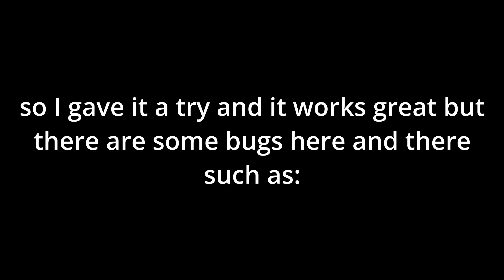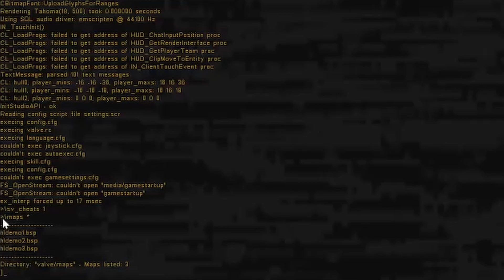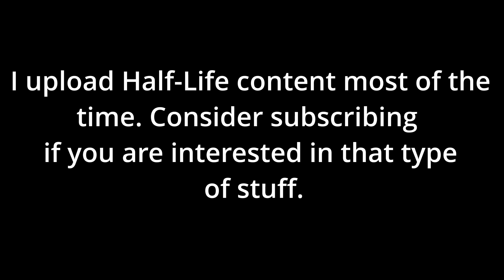You Can Now Play Half-Life 1 In Your Browser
TIMESTAMPS

Explanation 0:00

Tutorial 0:51

Gameplay 2:00

Crashes :pensive: 3:35